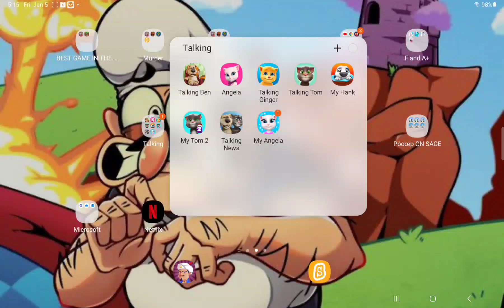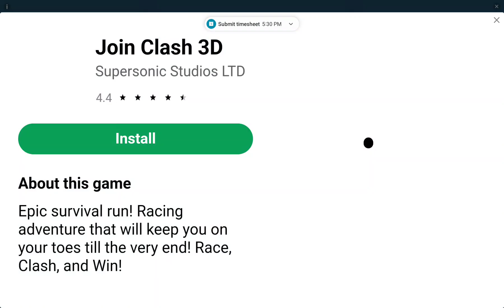Tom and Ben news ep 2 🏳🏳🏳🏳🇧🇫🇦🇼🇧🇱🇦🇨🇦🇼🇧🇳🇦🇨🇧🇯🇧🇯🇧🇯🇧🇯🇧🇯🇧🇲🇧🇳🇧🇭🇧🇱🇨🇦🇧🇲🇧🇭🇧🇫🇧🇯🇨🇫🇧🇲🇦🇺🇦🇶🇧🇭🇧🇯🇧🇳🇦🇺🇦🇼🇦🇼🇦🇴🇦🇼🇧🇮